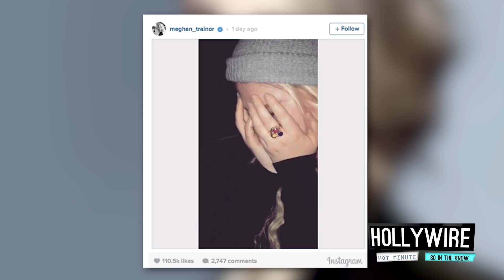Troye Sivan Releases New Album + Coldplay To Headline SuperBowl 50! | Hollywire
Troye Sivan Releases New Album + Coldplay To Headline SuperBowl 50!

Troye Sivan drops his album Blue Neighborhood, Coldplay is taking over the Super Bowl Halftime Show and Meghan Trainor cries over Christmas decorations andddd it’s pretty much the cutest thing I’ve ever seen. Alright you guys, what are your thoughts on today’s stories? Troye dropping his album, Coldplay performing at the Super Bowl and Meghan’s adorable reaction to Christmas?

For any goodies, send to:
Hollywire
9701 Wilshire Blvd # 8,